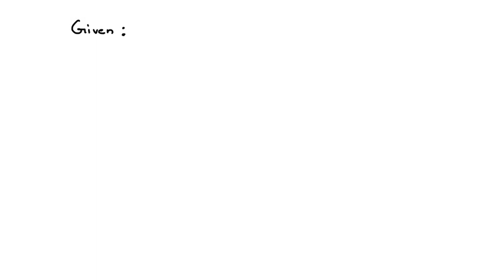When plugged into a 120-Volt outlet, a light bulb consumes 300 joules of energy over a 5 second tim…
When plugged into a 120-Volt outlet, a light bulb consumes 300 joules of energy over a 5 second time period. The power of the light bulb is ____ Watts. a. 0.0167 b. 0.50 c. 2.0 d. 2.50 e. 60 f. 600 g. 1500 h. 7200